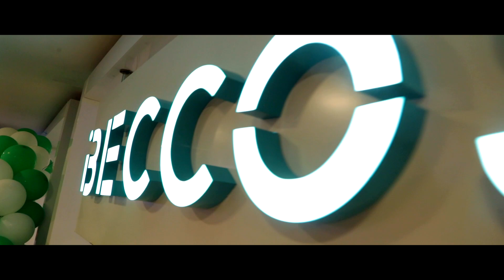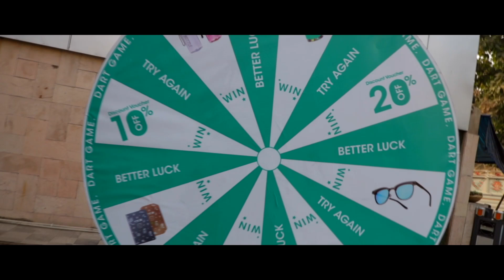Beccos Store Launch // The Crossroad Mall // Rourkela, Odisha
Beccos India lands in Rourkela, Odisha. Shopaholics rejoice!
The affordable Korean Luxury brand, Beccos has unrolled the red carpet for the people of Rourkela. If you have been looking for uber-cool & quirky products at affordable prices, this is your go to store.

Have a sneak-peek of our store launch at The Crossroad Mall.